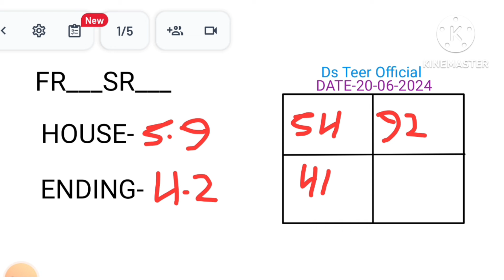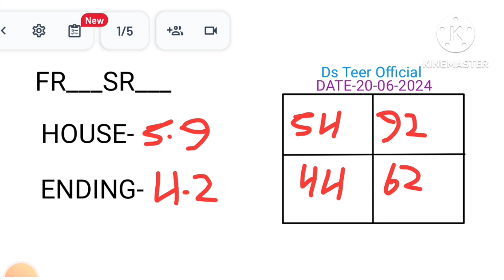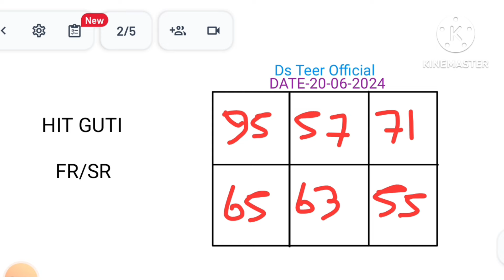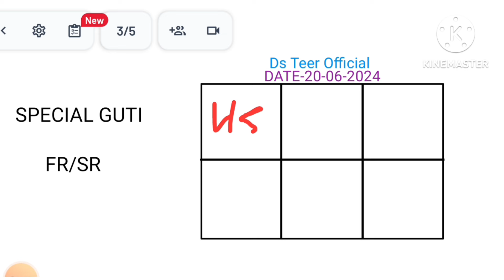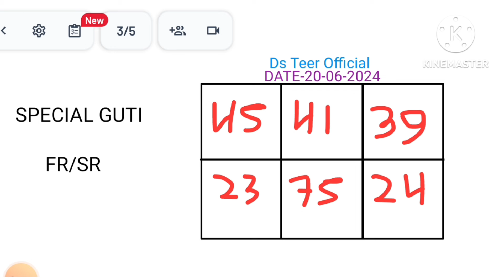Zorgeously Only 4 Fix Guti! 😍 Fr-86& Sr-53! H/E se Dussess || Khada Gill Archana Sports Institute